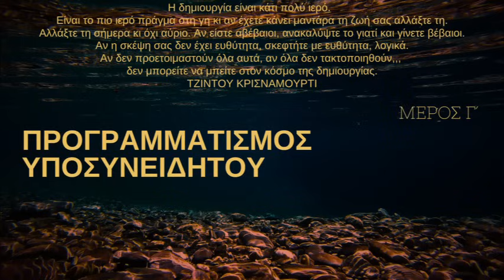ΠΡΟΓΡΑΜΜΑΤΙΣΜΟΣ ΥΠΟΣΥΝΕΙΔΗΤΟΥ Γ΄ΜΕΡΟΣ 3/3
Το περιεχόμενο υπόκειται σε πνευματικά δικαιώματα.